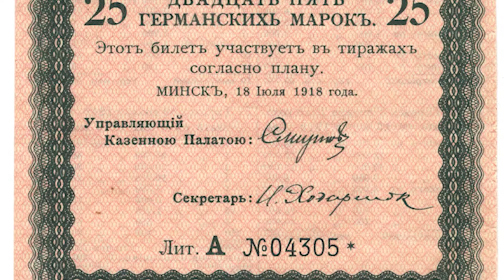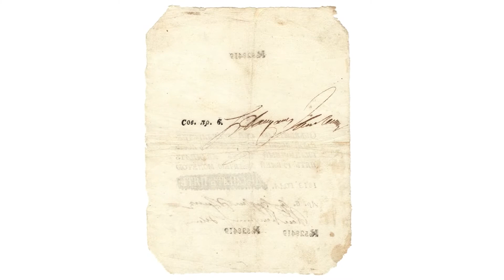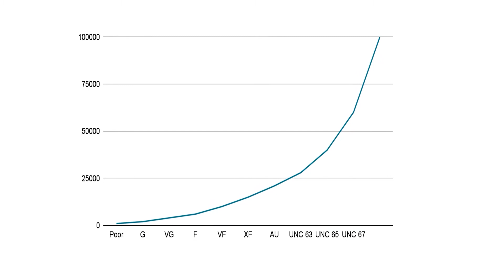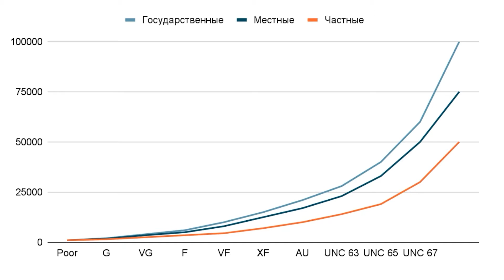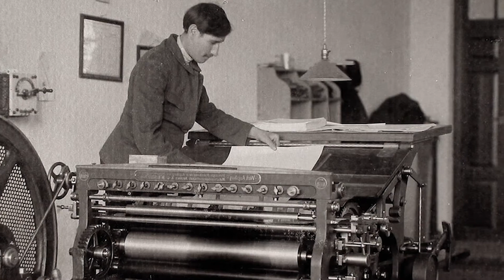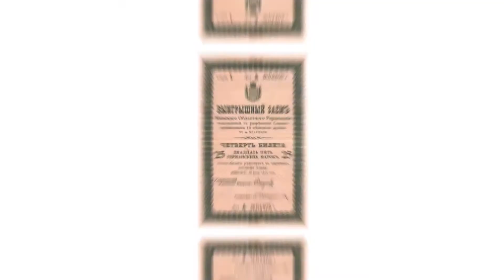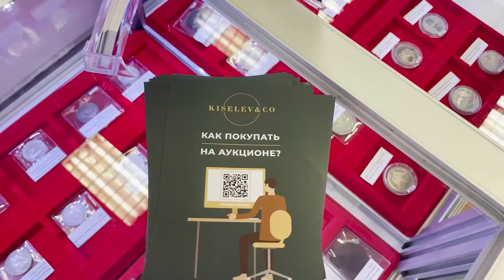Откуда берутся цены на коллекционные банкноты? Поговорим об этом в обзоре 107-го аукциона KISELEV&CO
Итак, кто же это магически устанавливает цены на коллекционные предметы на рынке? Наше мнение - уже в обзоре! Также посмотрим топовые лоты 107-го аукциона от команды KISELEV&CO! Торги состоятся 30 апреля!
Фото, музыка и видео взяты из открытых источников, но не можем не отметить:
The Black Eyed Peas - Let's Get It Started
Tina Turner - (Simply) The Best
Алена Свиридова - "Пока"